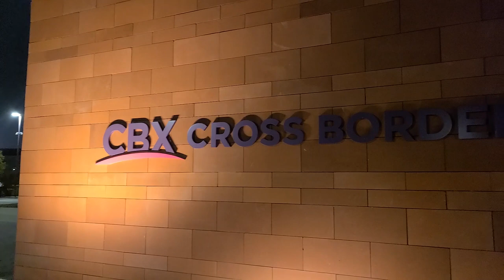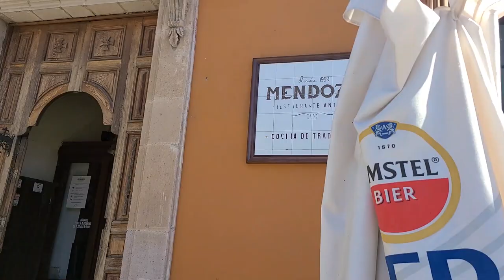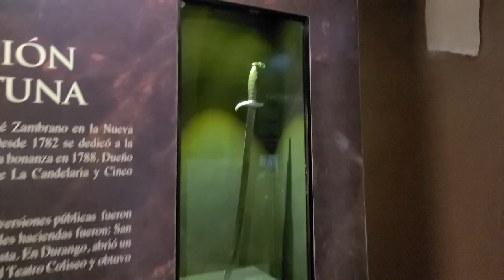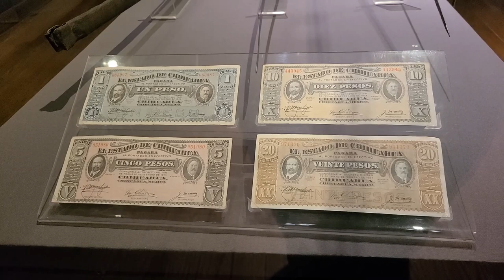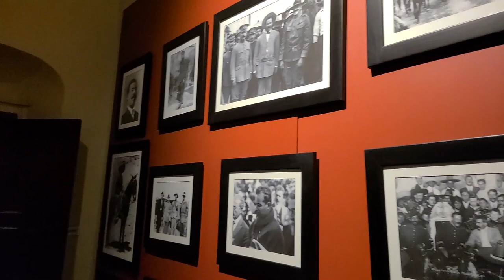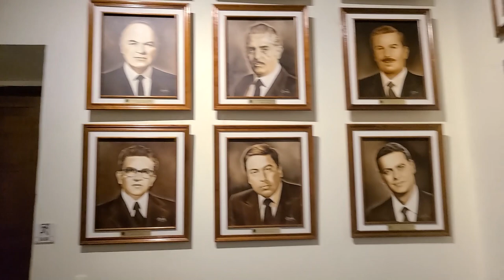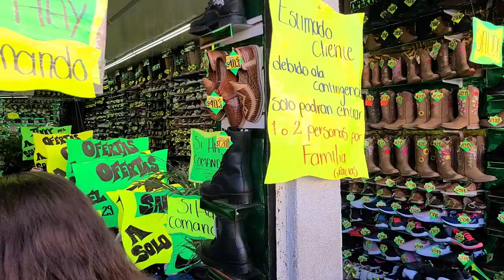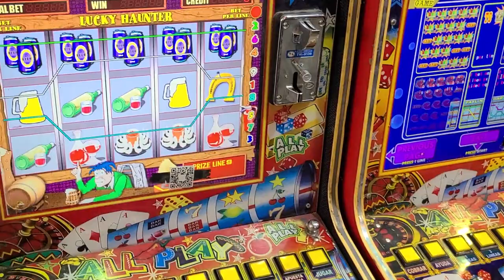An Introduction to Durango, Mexico, the Capital City of the State of Durango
In this video we introduce you to Durango, Mexico. I am on a mission to discovery all of Mexico's Capital Cities and this was definitely an unforgettable place to see. In this video we learn how to get to Durango, Dolores Del Rio, and even eat a Scorpion Taco.

One of the cards I use is Quicksilver MasterCard by Capital One. The card is worldwide with no annual fees, no exchange fees, and you get 1.5% cashback on all purchases. . What is in it for me? I get $50 dollars, but if you use this link and spend $500 in the first three months, you will get $150, plus if you pay your balance within 25 days you don’t pay any interest.